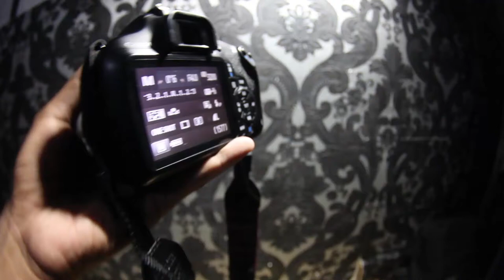CARA MEREKAM VIDEO DI KAMERA CANON | CANON 1200D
Hallo Teman Teman Indonnesia Kamera
Di Video Hari Ini Kita Akan Membahas Tentang Cara Merekam Video Di Kamera Canon

Jika Ingin Rental Kamera Atau Alat Alat Untuk Kamera Bisa langsung Datang Ke Tempat Kami
DS.KEDUNGWONOKERTO RT.2 RW.3 NO.1 PRAMBON-SIDOARJO JAWA TIMUR

Jika tidak tau alamatnya bisa ketik di google map  "indonesiakamera sidoarjo" nanti muncul map langsung aja dicari
Salam IndonesiaKamera